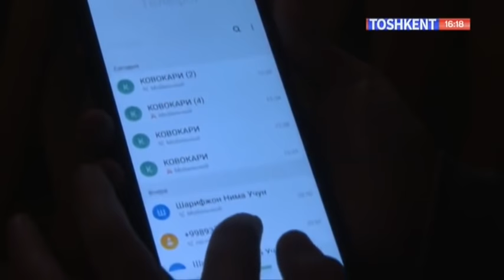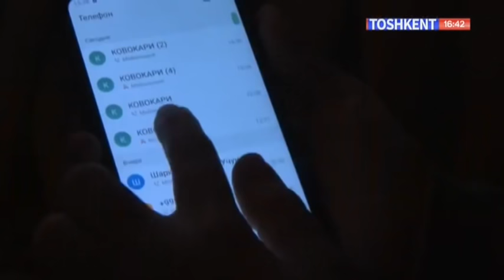Hikmatli dunyo | Рашк